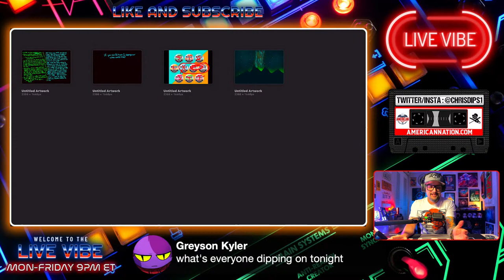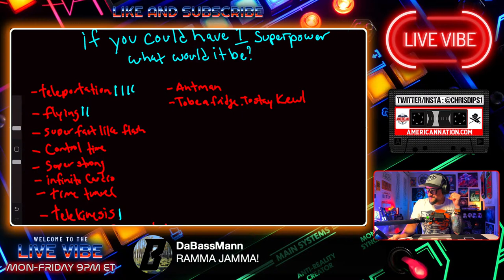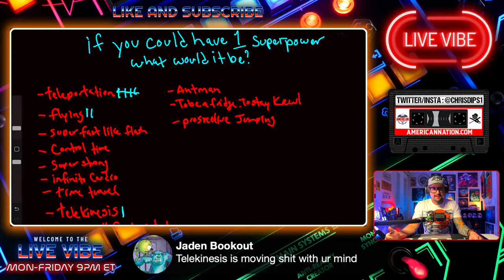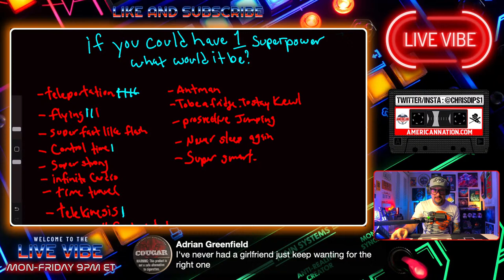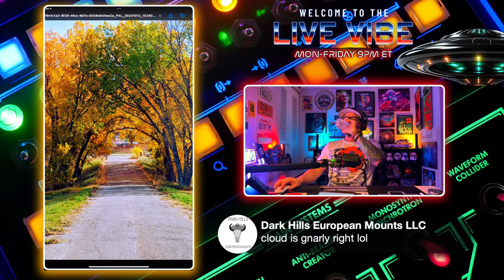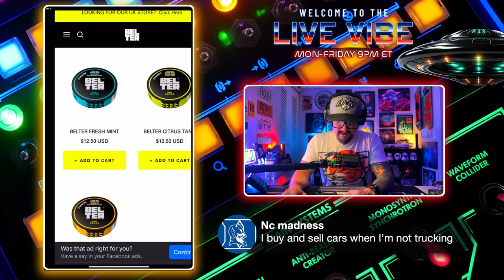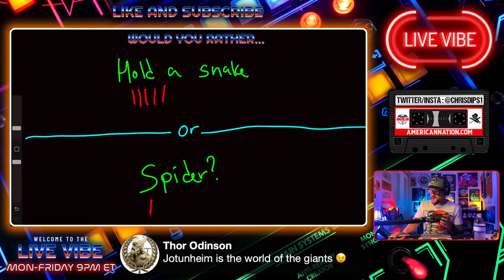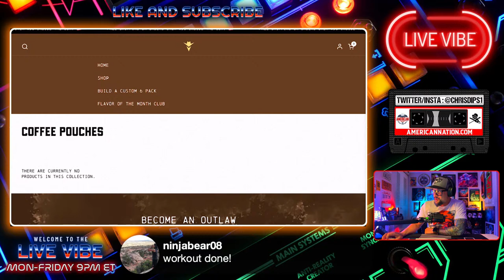Rogue Wintergreen Review! | Deal or No Deal and More! | Live Vibe #103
The Live Vibe
P.O.Box 7492

00:00 Intro
03:09 Welcome
04:50 Rogue Wintergreen Review!
10:45 If you had one superpower, what would it be?
1:47:36 Live Vibe WINS 1 MILLION on Deal or No Deal
2:22:03 Live Viber Spotlight
3:21:28 Hold a Snake or Spider?
3:28:05 Tazed or Pepper Sprayed
3:37:16 Spend life smelling bad or not eating anything tasty
3:52:24 Talking Oultaw Dip